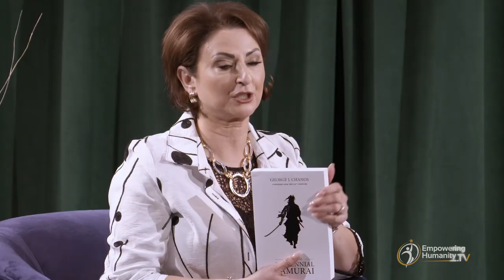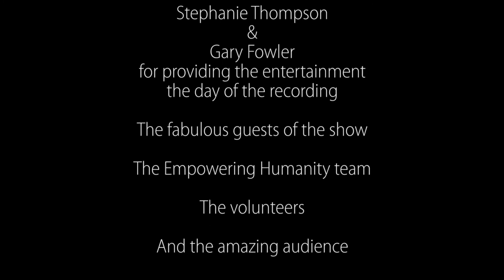How to Develop a Mindset to Thrive in the 21st Century with George Chanos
Guest: George Chanos, Former Attorney General of Nevada,  Author, Keynote speaker.

George J Chanos

George J. Chanos, Esq. served as Nevada’s thirty-first Attorney General. He administered Nevada’s Department of Justice and acted as the state’s chief legal officer and advisor. While serving as Nevada’s Attorney General, he successfully argued (9/0) the case of Whorton v. Bockting, 549 U.S. 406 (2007) before the Supreme Court of the United States.
Prior to serving as Nevada’s Attorney General, Mr. Chanos had a distinguished legal career representing individual and corporate clients on all matters relating to the growth and management of their businesses. He is an author, speaker and business consultant. He has served on numerous boards, both civic and corporate and for the last ten years has served as Chairman of Capriotti’s Sandwich Shop Inc., a rapidly growing one-hundred-plus-unit QSR franchise whose Millennial owners—his partners—he continues to advise and mentor.

Mr. Chanos is a father and an uncle. His daughter, Alexandra, is currently attending the University of Nevada, Las Vegas and his nephew, David, is a graduate of San Diego State University. They are both Millennials and are the inspiration for this book. For more information on the subjects covered in this book and on related topics, visit MillennialSamurai.com.
George J. Chanos is also the founder and creative director of PeopleReign.com